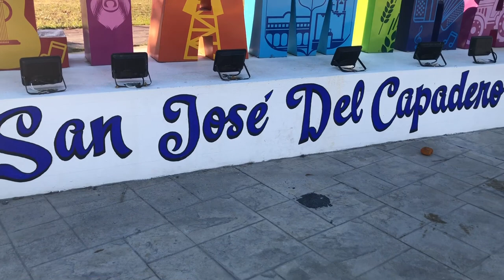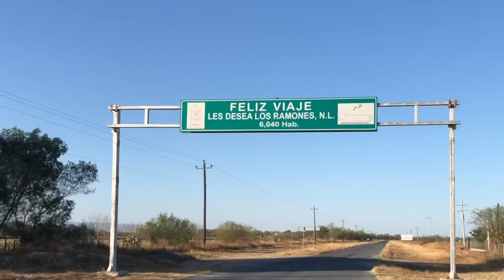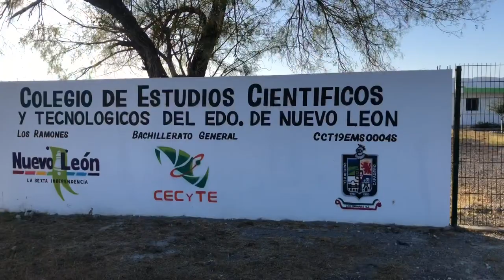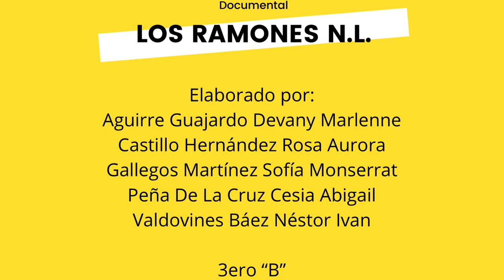Documental Los Ramones N.L.